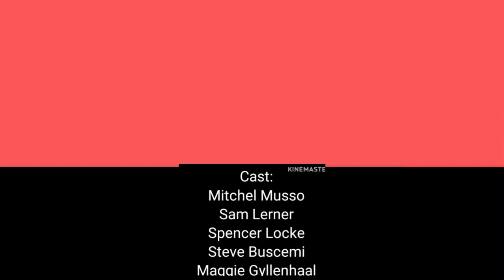(FAKE) Monster House: The Calamity Kids Season 2 Lost Episode - TMOTCK Ending Credits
TMOTCK = The Murder of The Calamity Kids